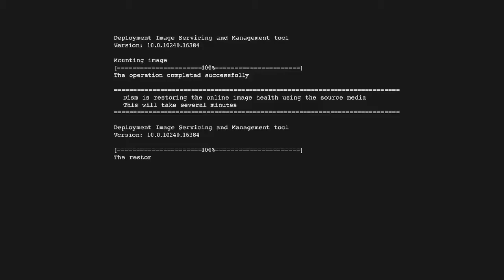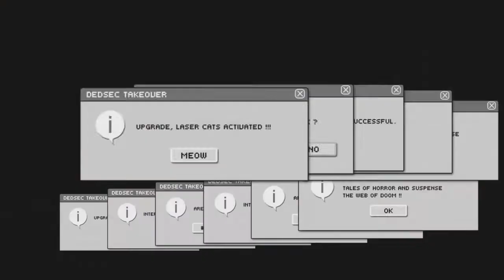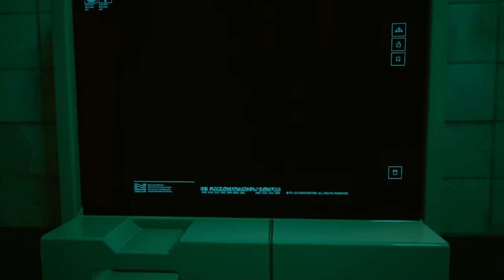Payback Pursuit - 匚ㄚ乃乇尺卩ㄩ几Ҝ 2077 #21